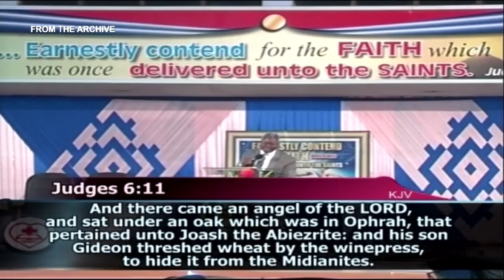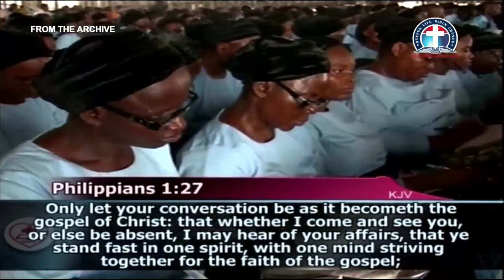Final Authority and Power Over Unconquerable Enemies vfr By Pas. W. F. Kumuyi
Calvary greeting's in the most precious Name of our Lord and Saviour Jesus Christ.
Brethren this is just to remind you of our weekend Saturday prayer,  23rd May, 2020. Nigerian time 1pm prompt -2pm.

Please, kindly try to make yourself available to join in the prayer. Below are the details for each country phone numbers and access code to join.

Saturday 2/05/2020
USA: 8.00am - 9am
Access Code: 344823#

Germany 1pm-2pm
Access code:344823#

As we remain at home for the weekend, it's good we make out time in prayer to begin the new month. Remember prayer means talking to God.
Thanks.
Pastor Matthew.

Courtesy of

Happening Saturday:-

: Hour of Victory : 8:00am -9.00am.
Saturday 05/23/2020

USA: 8.00am - 9am
Access Code: 344823#

Germany 1pm-2pm
Access code:344823#

1)The principle of Achievement and Productivity By Pastor W.F. Kumuyi
2) Also this books : Discipleship Class and Converts Class Series By Pastor W.F. Kumuyi
3) Building the Body booklets.